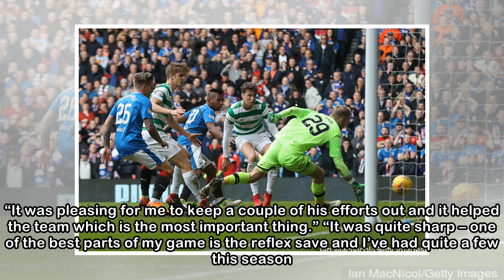Celtic keeper Craig Gordon: Alfredo Morelos must hate me after save against Rangers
CRAIG GORDON admits Alfredo Morelos must be sick of the sight of him after the Celtic shot stopper thwarted him once again on Sunday. The Rangers striker was denied at point-blank range twice in Sunda...